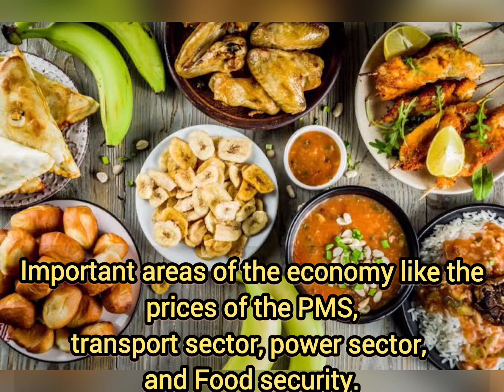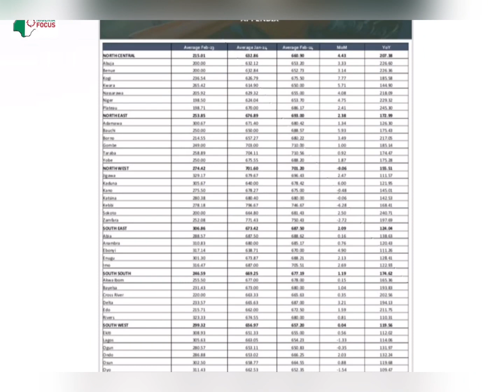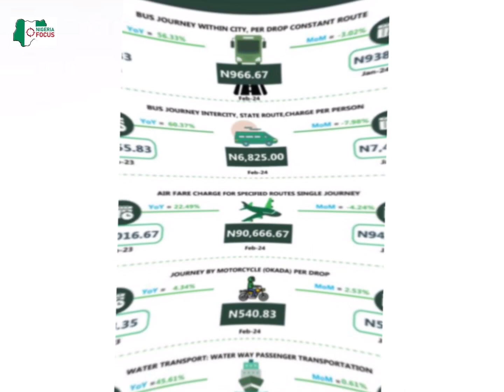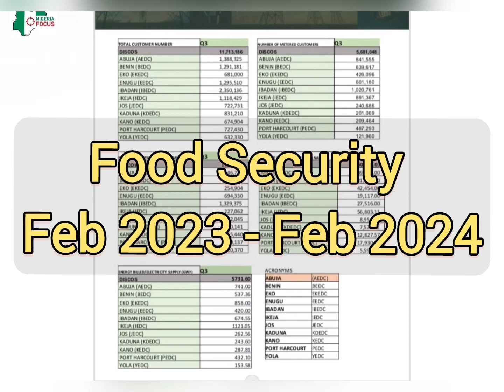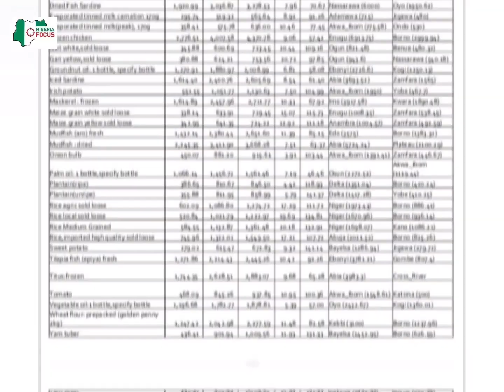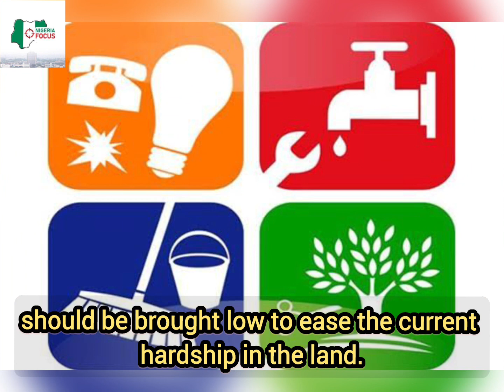Where we are today.The economy downturn in Nigeria.